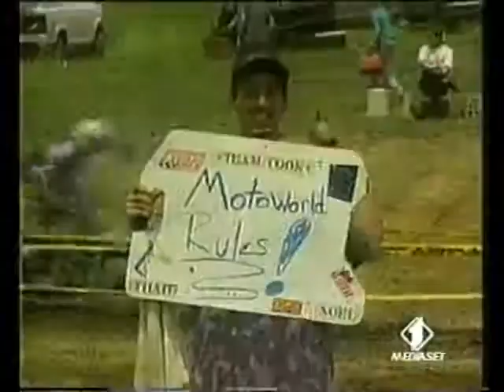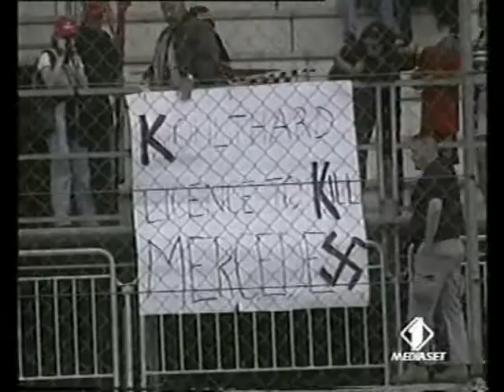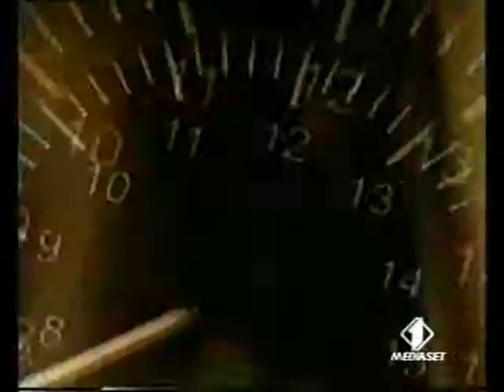Grand Prix 06/09/1998 GP Spa F1 Post Gara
Estratto della puntata di Grand Prix andata in onda su Italia1 il 6 settembre 1998